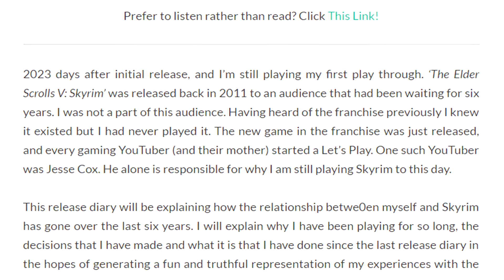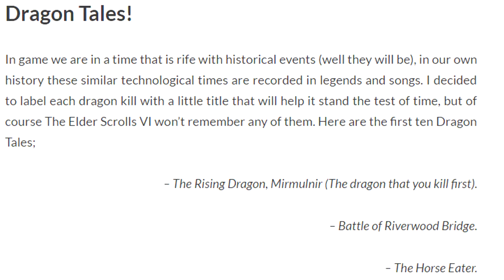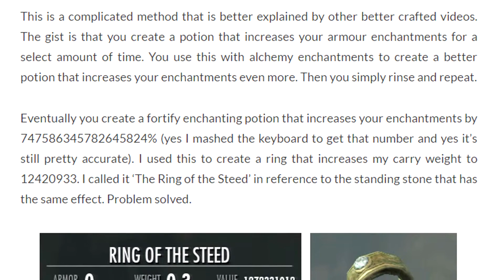Blog Post Skyrim Release Diary!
New blog post on my blog! Let me know what game I referenced!